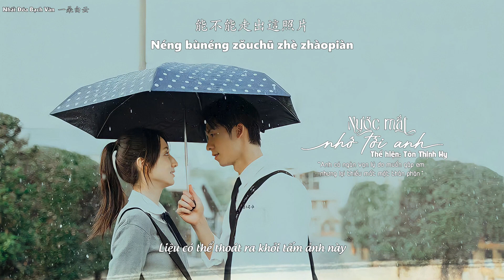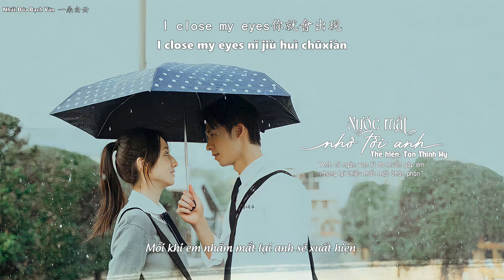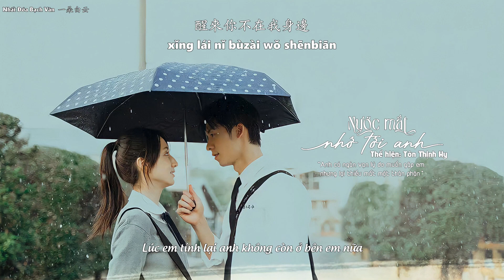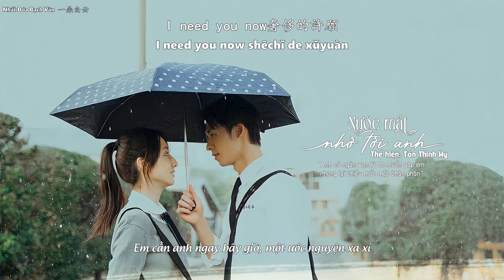[Vietsub + Pinyin] Nước Mắt Nhớ Tới Anh 眼泪记得你 — Tôn Thịnh Hy 孙盛希 | OST Muốn Gặp Anh bản điện ảnh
Tên bài hát: Nước Mắt Nhớ Tới Anh 眼泪记得你
Thể hiện: Tôn Thịnh Hy 孙盛希
Nhạc phim: Muốn Gặp Anh bản điện ảnh
❄Effect:

❄Bought To Nhất Đóa Bạch Vân, don't reup, thanks

Pinyin:
Néng bùnéng zǒuchū zhè zhàopiàn,
duì wǒ shuō jiǔ děngle bàoqiàn,
kōng dàng de fángjiān què sāi bùxià sīniàn,
duì kōngqì sùshuōle yīqiè,
pīn còu zháo liǎng gèrén dì dìdiǎn,
wǒ jìdé nǐ měi zhāng xiàoliǎn,
hé nǐ kàn rì chū rìluò yīqǐ zuò de mèng,
shéi wàngle shuō yào jìdé wǒ,
I close my eyes nǐ jiù huì chūxiàn,
I need your love liú zài wǒ shìjiè,
yīqiè shì bùshì cuòjué,
xǐng lái nǐ hái zài wǒ shēnbiān,
yòu zhèyàng huí dàole yuándiǎn,
míngmíng jiù zài yǎnqián què shì bùtóng shìjiè,
huáiyí jìyì bùgòu qīngxī,
shuāngshǒu jiùjìng yǒu méiyǒu jǐn wòguò,
méi nǐ de rì chū rìluò,
shì wǒ wǒ wàngle shuō yào jìdé wǒ,
yīqiè dōu zhǐshì cuòjué,
xǐng lái nǐ bùzài wǒ shēnbiān,
jìxù zǒu bù tíngliú,
shǔyú wǒmen de shíjiān,
hái yào jǐ cì de cā jiān cuòguò,
duōshǎo de àohuǐ hái děngzhe,
I close my eyes gǎnjué nǐ bù yuǎn,
I need you now shēchǐ de xǔyuàn,
yǎnlèi jìdé nǐ yīqiè,
shùnjiān tíng zài yǒngyuǎn.